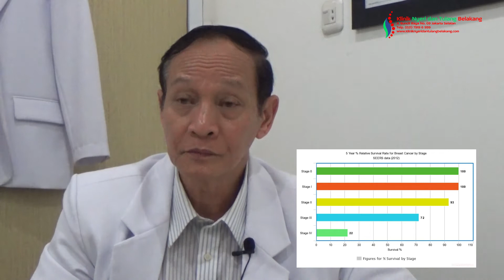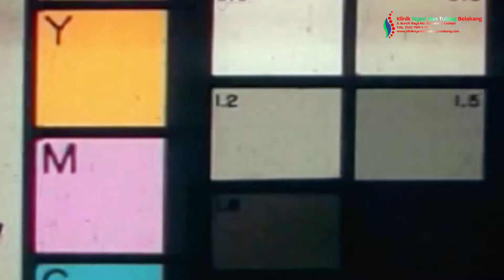Prof Darto - Terapi Intervensi Pada Penderita Kanker - Kata Dokter Eps. 8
PUSAT MAMPANG
Lamina Pain and Spine Mampang
Jalan Warung Jati Barat No.34, Kalibata, Pancoran

CABANG MENTENG
Lamina Pain and Spine Menteng
RSU Bunda Jakarta
Jl. Teuku Cik Ditiro No.21, RT.9/RW.2
Gondangdia, Kec. Menteng

CABANG PULOMAS
Lamina Pain and Spine Pulomas
Kartika Pulomas Hospital
Lantai 3, RS Kartika Pulomas
Jl. Pulo Mas Timur K No.2
Kec. Pulo Gadung
Kota Jakarta Timur, DKI Jakarta 13210

Lihat Juga Testimoni Pasien Kami Lainnya :
"Syaraf Kejepit Di Pinggang Lenyap Dengan Teknologi Laser PLDD "